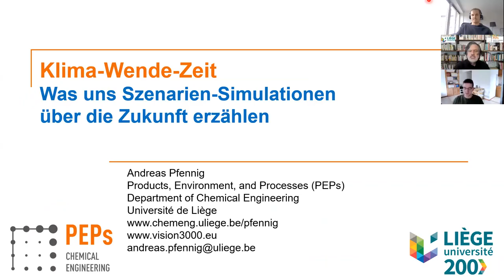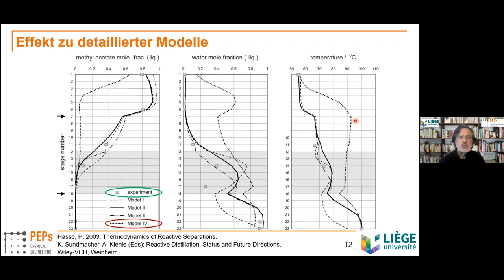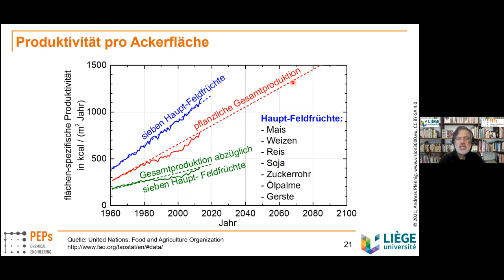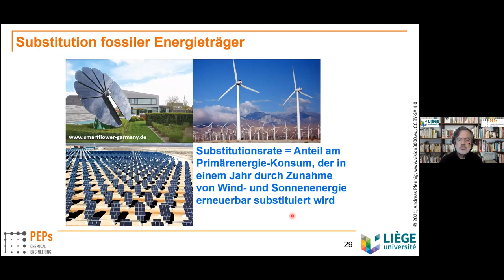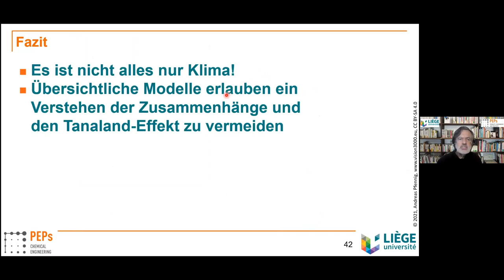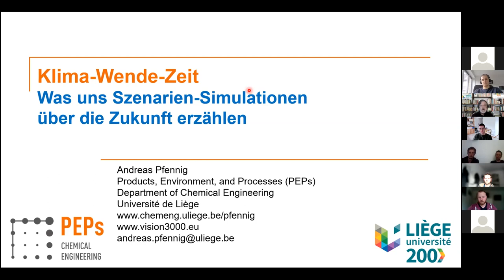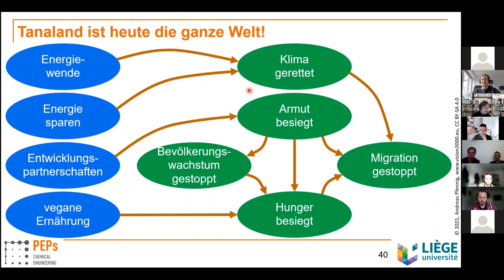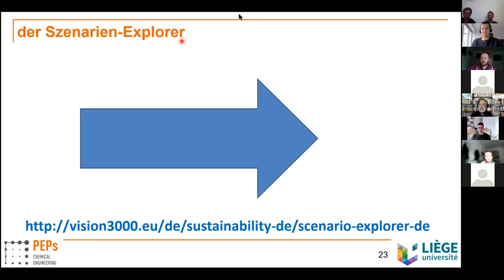Klima-Wende-Zeit. Was uns Szenarien-Simulationen über die Zukunft erzählen.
Die Weltbevölkerung wächst rasant. Mehr als jeder zehnte Mensch hungert. Das verschärft die Herausforderungen beim Klimawandel. Um dies zu meistern, müssen wir neben der Energiewende auch bei Entwicklungszusammenarbeit und Ernährung umdenken. Damit uns diese Einsicht persönlich bewegt und politische Kraft gewinnt, müssen wir persönlich begreifen, worauf es ankommt.
Als Grundlage für die Wahl sinnvoller Maßnahmen zum Meistern der großen Herausforderungen der Menschheit eignen sich Szenarien-Simulationen. Es kommt darauf an, dass die zugrunde liegenden Modelle erlauben, den Einfluss verschiedener Maßnahmen abzubilden. Im Vortrag wird vorgestellt, wie solch ein Simulations-Tool basierend auf einfachen Annahmen den gesamtheitlichen Blick auf mögliche zukünftige Entwicklungen erlaubt. Die Ergebnisse werden dann visualisiert und diskutiert. So gelingen belastbare Aussagen darüber, welche Maßnahmen für die Menschheit besonders wichtig sind.
Virtueller Vortrag am 27. Mai 2021 bei einem Workshop der Ingenieure ohne Grenzen.